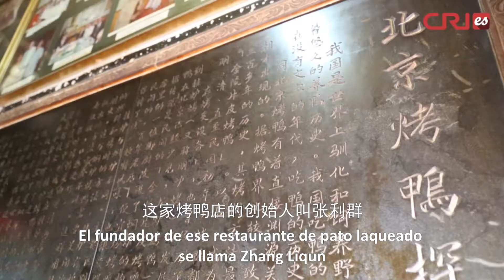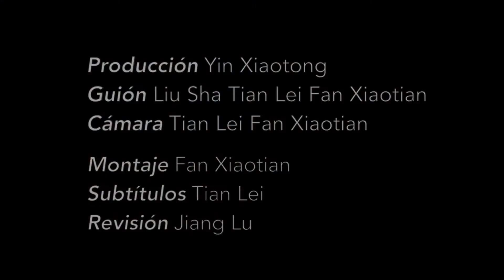Saborear Beijing: Pato laqueado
Los visitantes que viajan por Beijing oyen a menudo una oración: “Ninguna visita a Beijing es completa si no se llega a ver la Gran Muralla o comer el Pato laqueado de Beijing”, vamos a conocer un restaurante muy tradicional de pato laqueado que está en el callejón de Beijing.